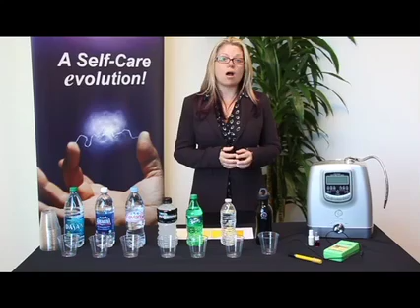AMWater Actify Water Treatment System: Acid and alkaline.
Disease thrives in acidity, do you know if you are overly acidic? Watch this AmWater PH Test demo!